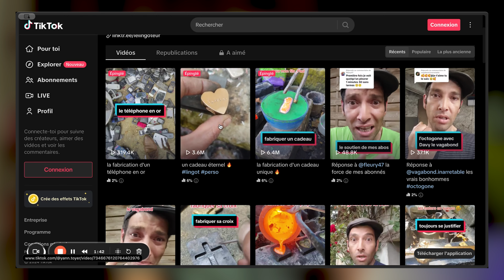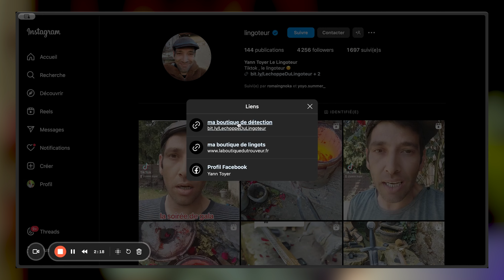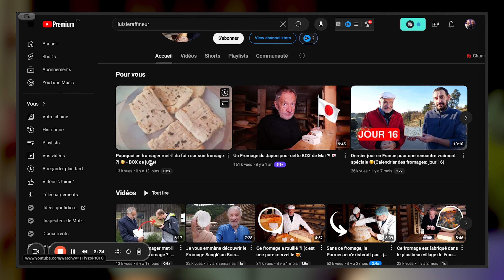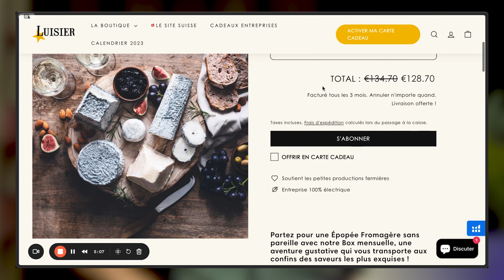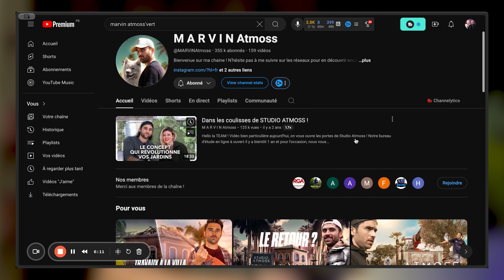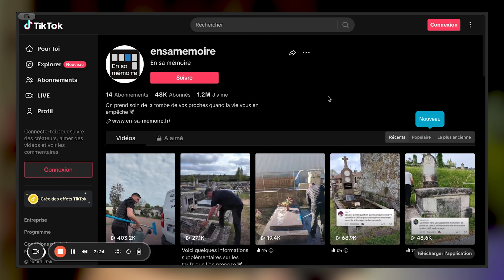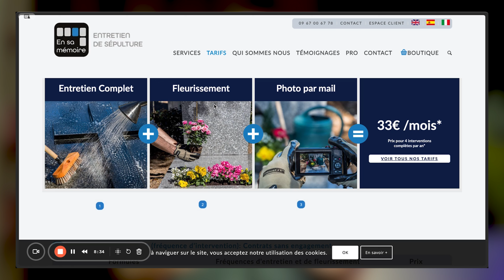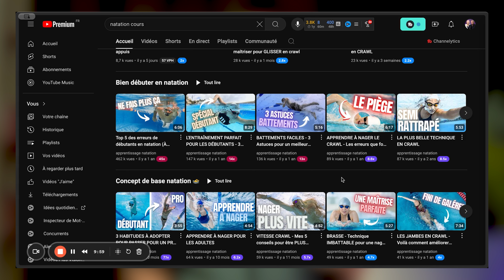Lancer un business comme Luisier affiner, Le lingoteur, Marvin atmos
Dans cette vidéo, je plonge au cœur des stratégies employées par des entrepreneurs à succès comme Luisier Affiner, Le Lingoteur, et Marvin Atmos pour lancer et développer leur business. Ces trois entrepreneurs ont su transformer leur passion en entreprises prospères, et je vais te montrer exactement comment ils ont fait.

Tu découvriras :

Les étapes clés qu'ils ont suivies pour démarrer leur activité.
Les méthodes innovantes qu'ils utilisent pour se démarquer sur le marché.
Les leçons que tu peux appliquer à ton propre business pour maximiser ta réussite.
Si tu veux savoir comment créer un business rentable et durable, en t'inspirant de ceux qui l'ont déjà fait, cette vidéo est faite pour toi. Ne manque pas cette analyse approfondie et booste tes chances de succès entrepreneurial dès aujourd'hui !

// Si tu souhaites rejoindre notre communauté d’entrepreneurs sur Skool

// Si tu souhaites un coaching gratuit avec Kévin pour développer ton business

📤 Merci pour ton soutien et n’oublie de partage cette vidéo à quelqu'un qui en a besoin !